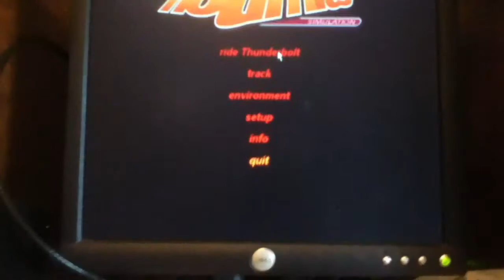Kennywood Thunderbolt- NoLimits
My NoLimits recreation of what Kennywood's Thunderbolt coaster looked like in 1968. Sorry for the crappy video quality, i do not know how to take a video on NL soi just aimed my camera at the screen!